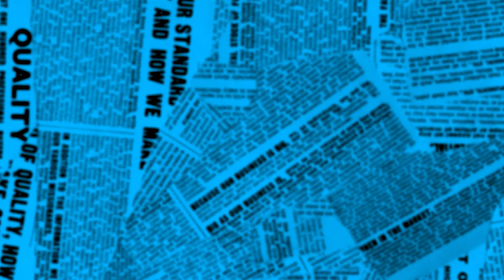Volunteer Worker See's Taylor Concert For Free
Have you ever wondered what it’s like to work at a Taylor Swift concert? Today we're speaking with a swiftie who worked at The Era’s Tour as an usher after failing to get tickets. So let's find out what working at a taylor swift concert was really like